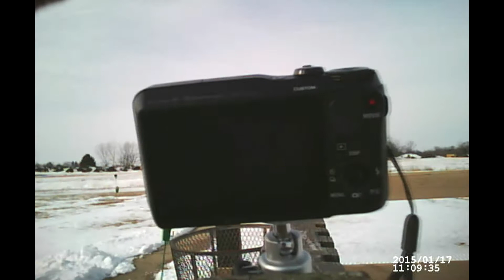Strzelnica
Poranne strzelanko do TRAPu